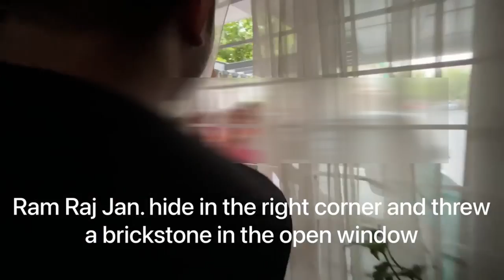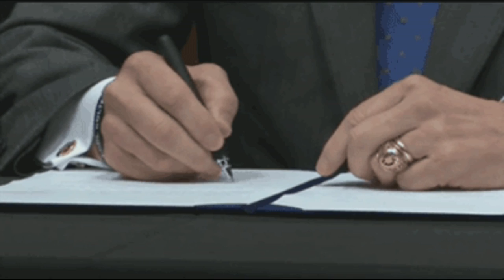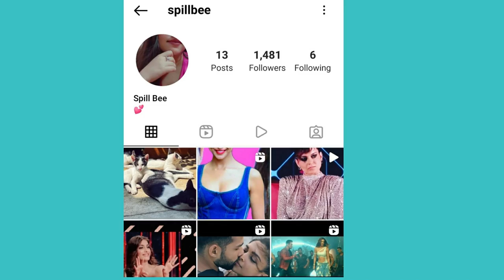THE REAL TRUTH BEHIND ARJUN JULI'S JAIPUR CASE | WHO IS TO BE BLAMED HERE?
About this video: In this video, we will talk about Arjun & Juli jaipur case